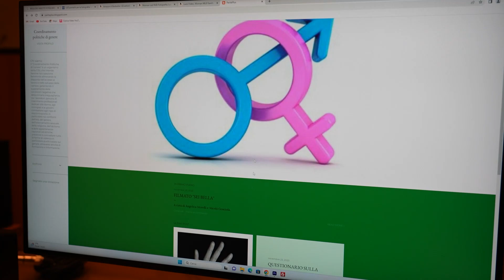ParitàPlus, il blog contro le discriminazioni di genere e la violenza sulle donne